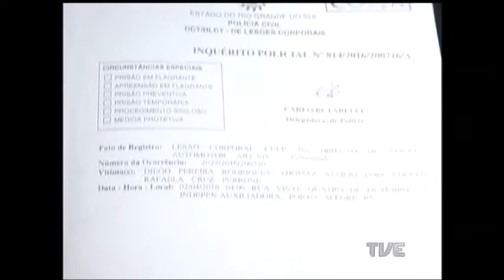Pedida a prisão preventiva do motorista que atropelou um casal no Parcão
Pedida a prisão preventiva do motorista que atropelou um casal no Parcão, em Porto Alegre, na madrugada de 02 de abril. A polícia entregou hoje o inquérito à justiça. O condutor do veículo prestou depoimento na quarta-feira, e admitiu ter bebido antes de dirigir.